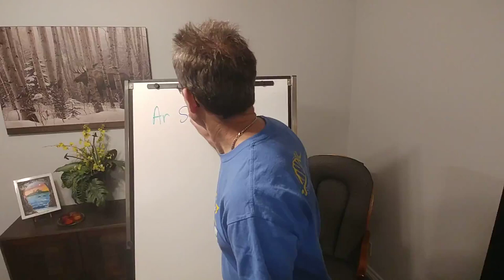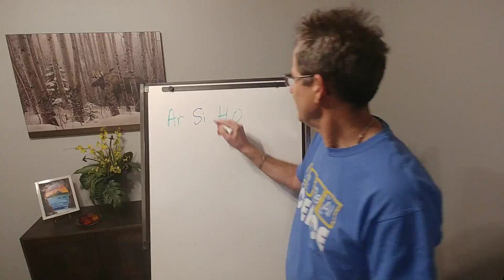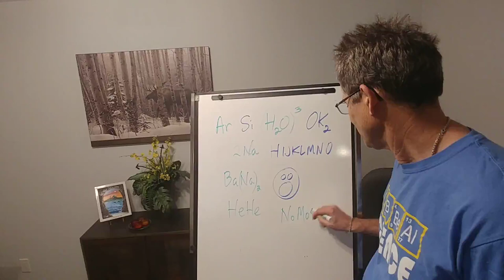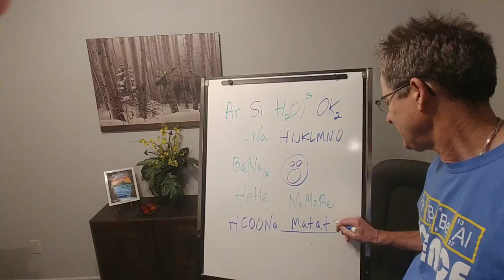Au Bi.T O.F Ba.Db C.He.Mo.I.S.Te.Re..Y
Mr. John Hush steps outside his area of expertise, as he does "periodically", to tell some chemistry jokes in this difficult time.